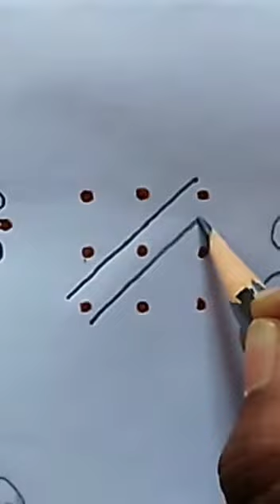Easy rangoli 🌸 Daily rangoli simple design 😍